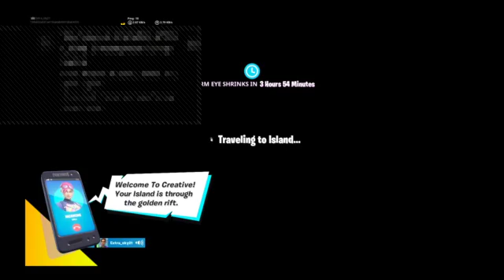Random duos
11    I play Fortnite